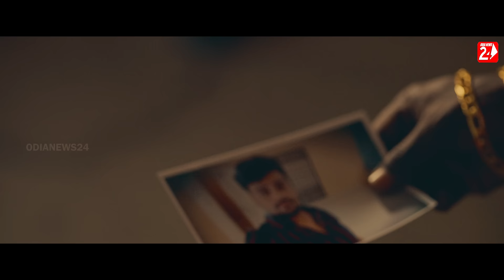Chali Jauchi To Jibanaru | Odia Full Video | Humane Sagar | Omm, Prativa | Papu Sahoo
Video Credits-
✽ Song : Chali Jauchi To Jibanaru

✽ Story/Screenplay/Direction/Edit/DI: Papu Sahoo

✽ Cast: Omm, Prativa, Manas, Sourav, Rakesh, Promod & Other

✽ Singer : Humane Sagar

✽ Lyrics : Sunil Maharana

✽ Arrangement : Subhasis Kumar

✽ DOP: Soumya Mohanty

✽ Ass Dop: BK Sumanta

✽ Ass Director: Sujan

✽ Production: Osr Production

✽ Makeup: Promod

✽ ART: Santosh Barada

✽ Mixed & Mastring : Milan Studio Cuttack

✽ Camera & Equipment - Osr Production

Special Thanks To Prajyoti Mishra.

Song Lyrics: Chali Jauchi To Jibanaru Priya
Sabudina Pain
Mate Bhuli Tu Bhalare Tha Lo
Mo Aayusha Ku Nei
Ichha Thila Mora Dekhibaku Tate
Sesa Thara Pain
Janisarichi Mo Bhagyare Lo
Setiki Bi Nahi
Harigali Bhala Pain
Banchibaku Ichha Nahi
Jauchi Etiki Kahi
Kaha Hrudayaku Bhangibuni Priya
Nija Khusi Pain
Thare Hrudaya Bhangila Pare
Aau Jee Hue Nahi

Bharasre Deithili Tate Mo Hrudaya
Mo Sathire Kalu Priya Michha Abhinaya
Mo Hatare Hata Rakhi Chaluthilu Bata
Kemiti Tu Dharinelu Aau Kaha Hata
Aaji Sina Kanta Te Mun
Kebe Dine Bhabibu Tu
Kahaku Deli Harei
Kaha Biswas Ku Bhangibuni Priya
Bharasa Tu Dei
Thare Biswas Tutila Pare

Bhabithili To Sinthire Debi Mu Sindura
Aadha Rahigala Priya Sabu Swapna Mora
Smruti Tora Banchibaku Dauni Lo Mate
Jhuri Jhuri To Premaku Jalibi Mu Kete
To Manaku Jadi Kehi
Bhangidaba Bhala Pai
Sedina Bujhibu Jai
Kaha Mana Sathe Khelibuni Priya
Nija Swartha Pain
Mana Thare Jaligala Pare